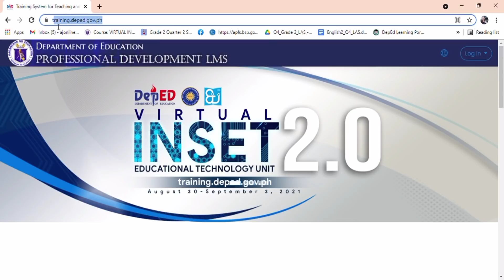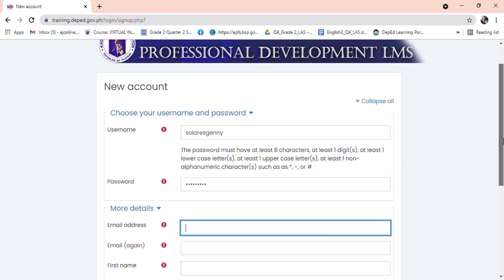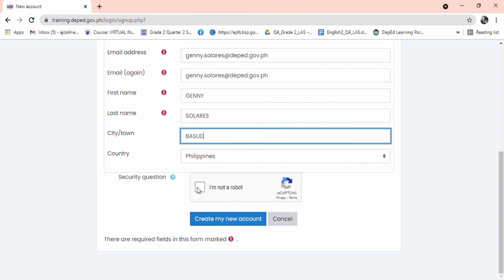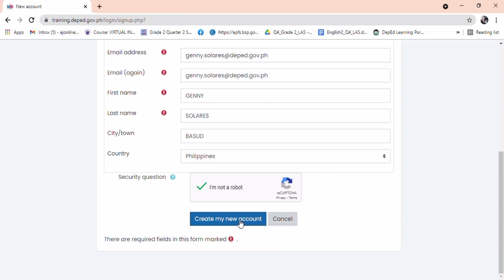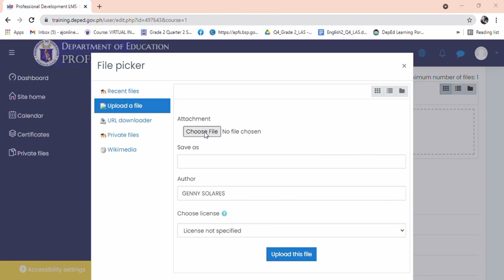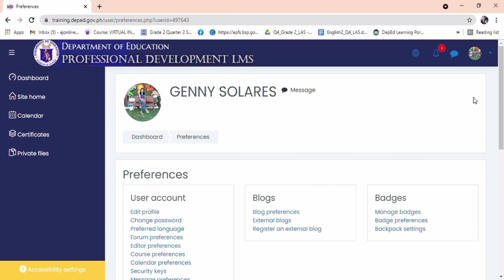VInset DEPED VIRTUAL INSET 2.0 AUGUST 30 -SEPTEMBER 3, 2021 HOW TO REGISTER AND LOG IN ON DEPED LMS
📌STEPS👇👇👇
📌STEP1 : Pumunta sa site ng training.deped.gov.ph
📌STEP2 : Pindutin ang LOG IN sa right side ng screen.
📌STEP3 : Pindutin ang NEW ACCOUNT/CREATE NEW ACCOUNT
📌STEP4: Fill ang mga boxes/ Gamit ang deped Email at New password
📌STEP5: Pindutin ang CREATE MY NEW ACCOUNT AT CLICK CONTINUE PARA MAKAPUNTA NA SA INYONG DASHBOARD AT MAKIKITA NA ANG MGA CATEGORIES PROFILE AND ETC..

📌PERMISSION TO POST AND USE MY CO-TEACHER'S DEPED EMAIL ACCOUNT FOR THIS TUTORIAL. THANK YOU! :)